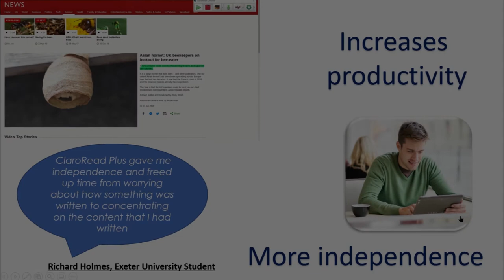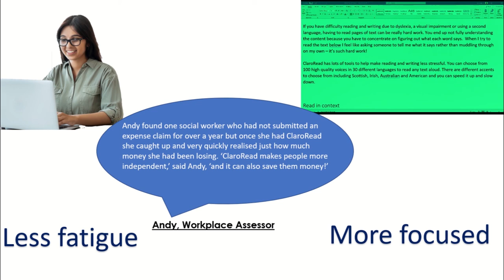This video is made by Claro Software for the Accessible Europe event 2021